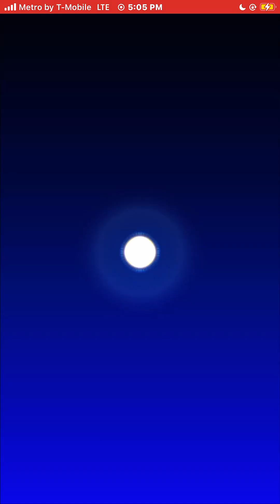Mario Kart Tour Gameplay Doctor Tour Walkthrough iOS Mobile Video Game YouTube Gaming 2024